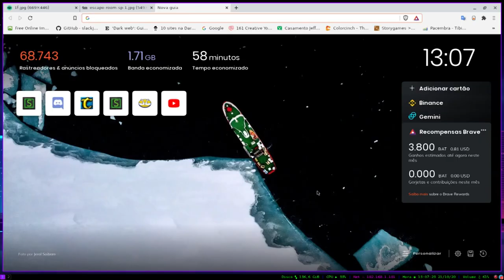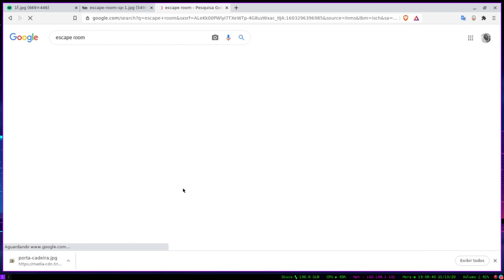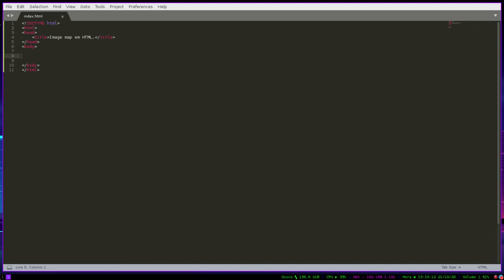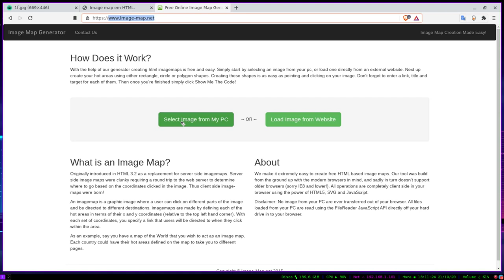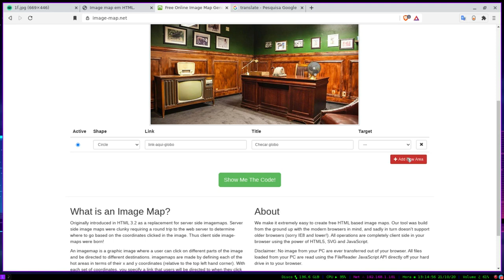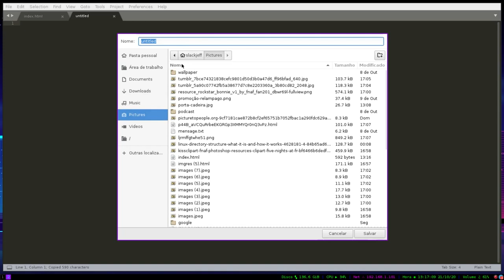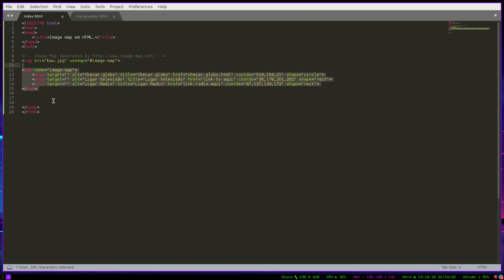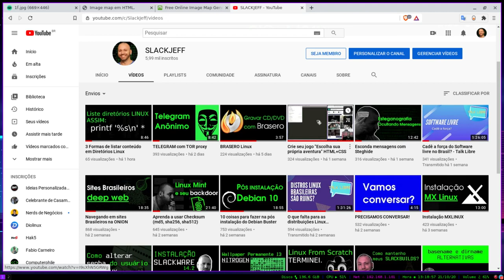HTML Image Maps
Se tratando de HTML, como podemos criar coodernadas de links em imagens??
Vamos aprender hoje Image Maps em html.